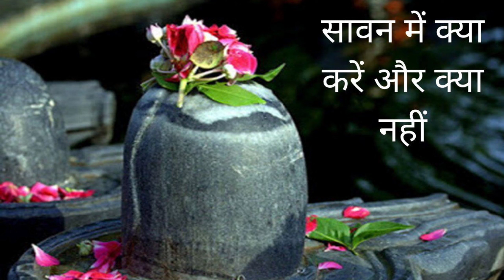sawan mai kya karna chahiye kya nahi| sawan mai na kare yeh galati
sawan mai kya karna chahiye kya nahi |
sawan mai kya nahi karna chahiye |
sawan ke mahine mai bhulkar bhi naa kare yeh galati |
sawan mai na kare yeh galati |
sawan mahine me kya kya karna chahiye |
Sawan mai kya karna chahiye |
सावन में क्या करना चाहिए क्या नहीं |
सावन में क्या नहीं करना चाहिए |
sawan mahine me kya karna chahiye kya nahi |
sawan maas me kya kya karna chahiye |
sawan me kya nahi khana chahiye |
sawan maas me kya karna chahiye  |
sawan me kya khana chahiye kya nahi |
sawan maas me kya karna chahiye me  kya karna chahiye |
sawan 2023 |
sawan 2023 kab hai |
sawan 2023 start date
सावन 2023